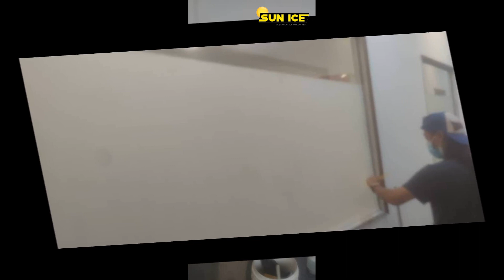FROSTED GLASS WINDOW FILM MURAH RUMAH PEJABAT BANGUNAN KEDAI KILANG KLIA 0182572826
【Frosted Glass Window Film Pejabat】Klia.

Pekerjaan hari ini bertempat di pejabat Klia, Rumah pejabat kedai bangunan kilang cermin tingkap memasang frosted glass window film produk ialah  SIF 216 FROSTED.
Masalah pemilik pejabat tiada privasi. Dengan pemasangan frosted glass film, masalah pemilik pejabat ini selesai. Frosted glass window film Klia ini adalah orang di luar tidak dapat melihat bahagian dalam pejabat dan orang di dalam pejabat tidak dapat melihat luar, tetapi cahaya boleh masuk ke dalam pejabat. Ia sesuai untuk pemasangan di ruang meeting pejabat,ruang bilik pejabat.
Frosted glass Window film Klia ini mempunyai fungsi penebat haba dan sesuai digunakan di rumah, kilang dan bangunan.
Spesifikasi Jenis Spesifikasi Spesifikasi:
🎯Produk: SIF 216 FROSTED
🎯Spesifikasi: FROSTED
▶️Pemindahan Cahaya Kelihatan: 45%
▶️Jumlah Ultraviolet Ditolak: 0%
▶️Inframerah Ditolak: 0%
▶️Infra Biru/ UV400 Ditolak: 0%
▶️Tenaga Suria Ditolak: 0%
▶️Tebal: 2 ply
▶️Buatan USA
▶️Jenama: SUN ICE
📋5 TAHUN JAMINAN

Perkhidmatan kami adalah pemasangan filem penebat haba untuk tingkap kaca kediaman. Pejabat kami terletak di tengah-tengah Puchong, Selangor. Kami menawarkan pelbagai jenis filem tingkap untuk bangunan komersial pejabat rumah yang sesuai untuk cuaca panas di Malaysia.

laman web kami:
Jika anda ingin memasang filem penebat tingkap rumah, pejabat, komersial dan seni bina, anda boleh menghubungi saya:
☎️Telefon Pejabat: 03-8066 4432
Kepakaran syarikat kami adalah buat pemasangan tinted rumah, bangunan dan komersial di sekitar Selangor, Negeri Sembilan dan Kuala Lumpur. Lokasi syarikat kami adalah terletak di Puchong, Taman Putra Prima, Selangor.
Syarikat Sun Ice Tinted Workshop mempnuyai team installer sendiri. Anggota team installer semua berpengalaman sudah lama kerja dalam bidang ini. Installer team kami amat menitiberatkan hasil kerja-kerja yang cantik kalau ada masalah kami akan ambil masa yang singkat untuk selesaikan masalah.
Tinted rumah USA menjadi watak utama syarikat kami. Ini adalah kerana tinted rumah usa kualitinya lebih jauh bagus dari tinted rumah Korea dan China. Tinted rumah Korea dan China lebih cepat luntur warna dan tinted gam cepat rosak. Mengikut pengalaman saya tinted rumah Korea dan China tidak tahan sehingga setahun. Sebaliknya tinted rumah USA warnanya boleh tahan sehingga 7 atau 8 tahun dan gamnya tidak mudah rosak.
Tinted rumah Sun Ice Tinted Workshop kini menjadi permintaan sangat tinggi ini adalah kerana tinted film Sun Ice Workshop boleh selesaikan masalah seperti Silau dalam rumah, masalah privacy, menggurangkan bill elektrik rumah kerana kurang pakai air cond dan meggurangkan kerosakkan harta benda seperti langsir, lantai papan dan perabot.
Sun Ice Tinted Workshop selain daripada buat pemasangan tinted rumah kami juga ada buat pemasangan projek-projek besar untuk bangunan kerajaan dan swasta. Kami mempunyai pengalaman banyak untuk projek besar. Tujuan Tinted Film di pasang pada bangunan besar adalah untuk menggurangkan panas, silau dan sinaran pancaran mataharti terus ke bangunan. Selain daripada itu dalam pejabat kami biasa akan pasang frosted film untuk tempere glass mengikut design, pattern dan inject frosted mengikut kehendak pelanggan kami.